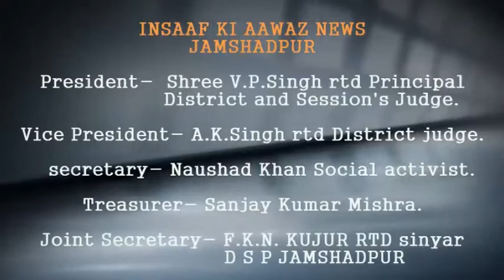सामाजिक सेवा संघ ने सरकारी जमीन पर श्राद्ध घाट के लिए निजी खर्च से तालाब निर्माण कराने की अनुमति ली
सामाजिक सेवा संघ ने सरकारी जमीन पर श्राद्ध घाट के लिए निजी खर्च से तालाब निर्माण कराने की अनुमति ली, देखिये इंसाफ की आवाज़ की एक खास रिपोर्ट